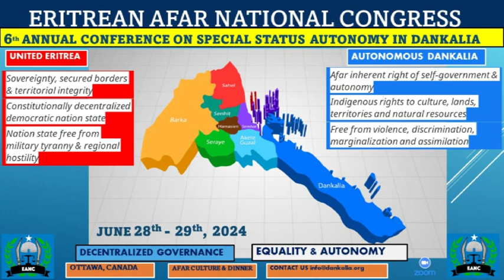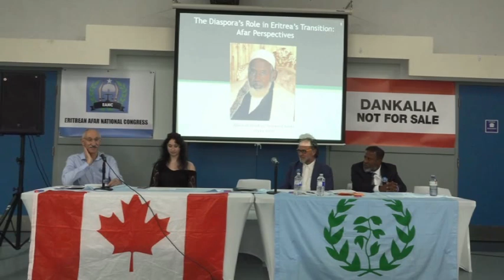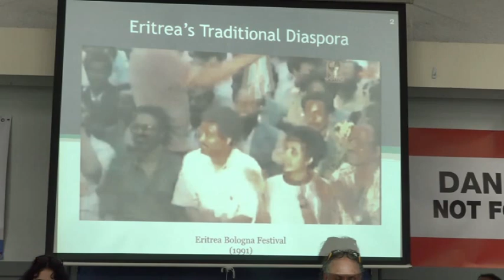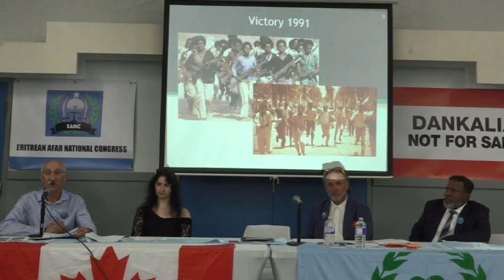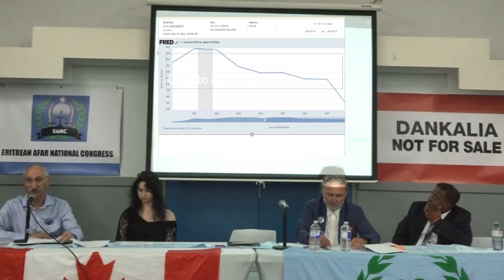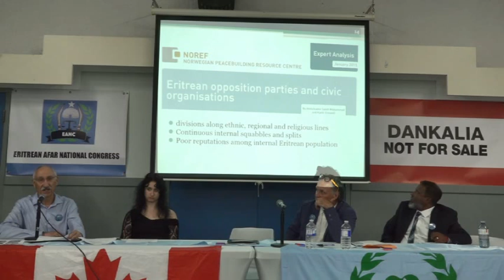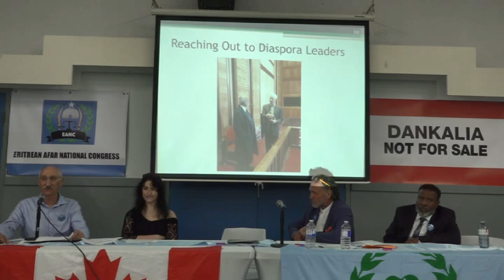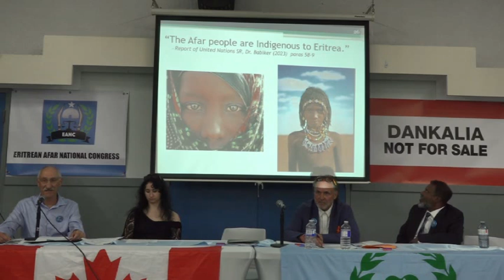Presentation by Prof Joseph Magnet at EANC conference in Ottawa, Canada June 9, 2024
Joseph Eliot Magnet, F.R.S.C. B.A., LL.B., LL.M., Ph.D. is one of Canada’s most respected constitutional lawyers. He is a legal counsel to the Afar nation. Prof. Magnet presented at EANC conference “Autonomous Dankalia within United Eritrea”.
Topic: The Diaspora's role in Eritrea's transition: The Afar perspectives.